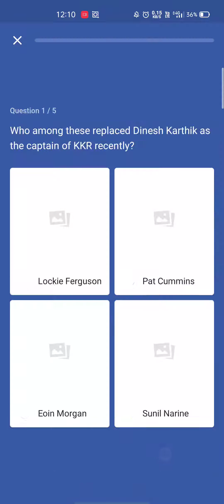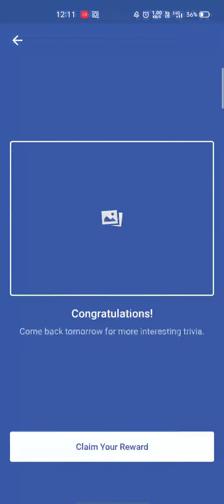Flipkart Daily Trivia Quiz Answers Win Gift Vouchers , Gems | 31 October 2020